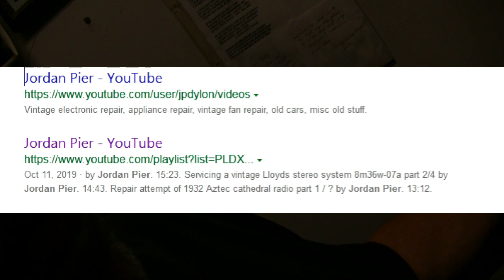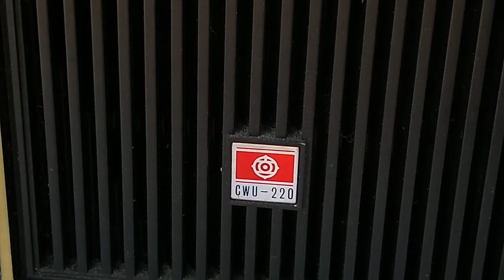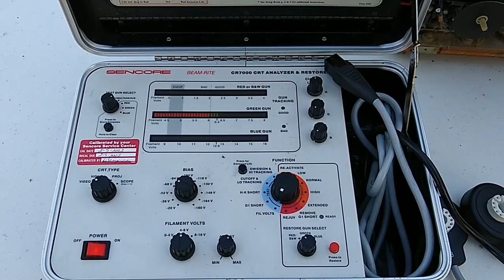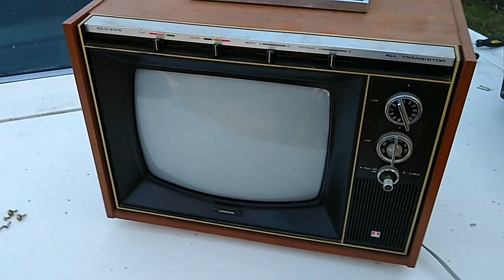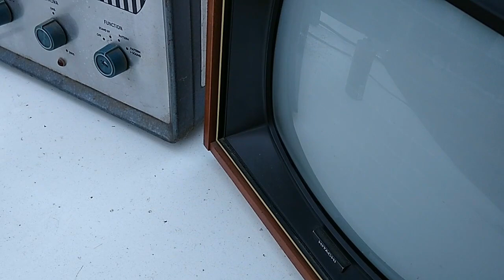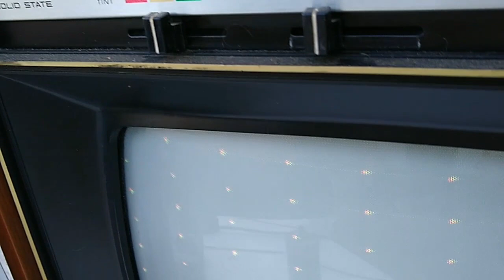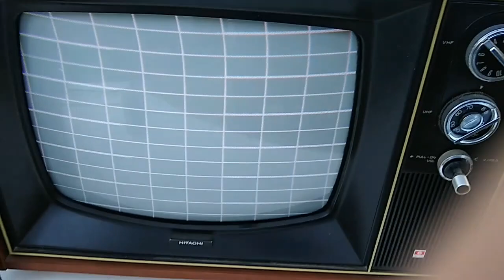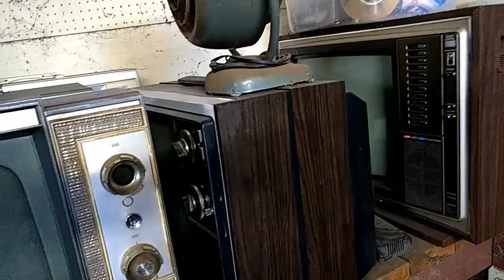Jordan Pier jpdylon Terminated By Youtube A Mistake Hitachi CWU220 Color TV Analysis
On July 1st Jordan received and email that Youtube was Terminating his vintage electronics channel. No specific reason given. This was most likely done in error or he was hacked. We need to get the word out and try and get his channel back.